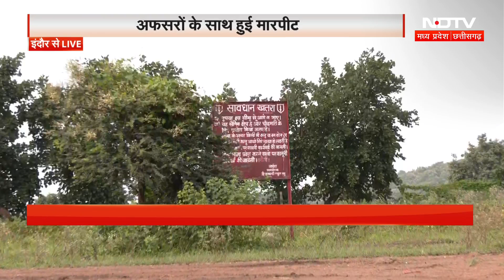Indore Rape Case: आर्मी जवानों से लूट और महिला Gangrape मामले में दो आरोपी गिरफ्तार | Breaking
Indore Rape Case: मध्य प्रदेश (Madhya Pradesh) के इंदौर जिले (Indore District) में मंगलवार देर रात बदमाशों ने पिकनिक (Picnic) मना रहे दो युवा ट्रेनी सैन्य अधिकारियों (Army Officers) और उनकी दो महिला मित्रों पर कथित रूप से हमला कर दिया और उनमें से एक महिला से बलात्कार (Rape) किया. बड़गोंदा थाने के प्रभारी लोकेन्द्र सिंह हिरोरे ने बताया कि 23 और 24 वर्षीय दो अधिकारी महू छावनी शहर के ‘इन्फैंट्री स्कूल' में ‘यंग ऑफिसर्स' (वाईओ) पाठ्यक्रम के तहत प्रशिक्षण ले रहे हैं. उन्होंने बताया कि वे अपनी दो महिला मित्रों के साथ मंगलवार को पिकनिक मनाने गए थे.